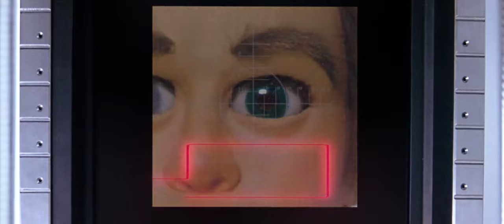Team America Valmorification